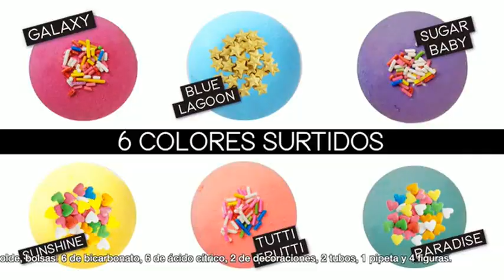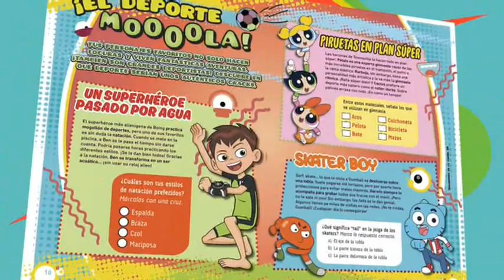Bloque de anuncios Boing 12-11-2019 (1)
Bloque de anuncios emitido en Boing el 12 de Noviembre de 2019. Incluye:

-Cortinilla
-Juguetes de "Star Wars"
-Conecta4 Shots
-La Aventura de la Momia
-Juguetes de "Las Tortugas Ninja"
-Estilo Total
-So Slime / So Bomb
-Dodot
-Blinger
-Revista del canal
-So Glow / So Magic
-Mommy Pockets
-Juguetes de "Gormiti"
-Muñecas de "Frozen 2"
-Hasbro gaming
-Cortinilla